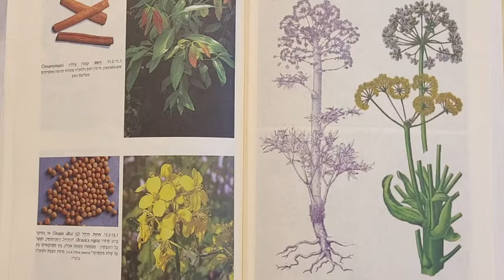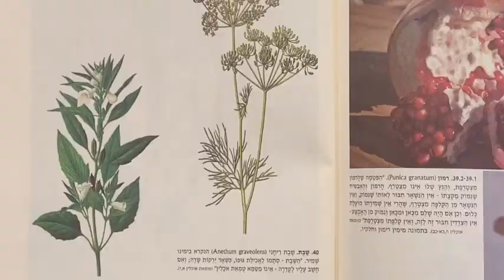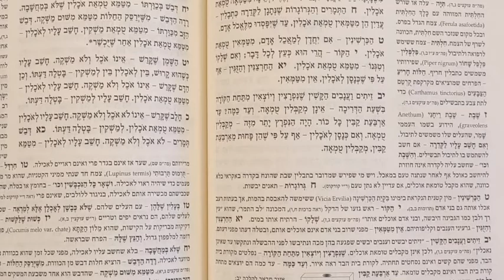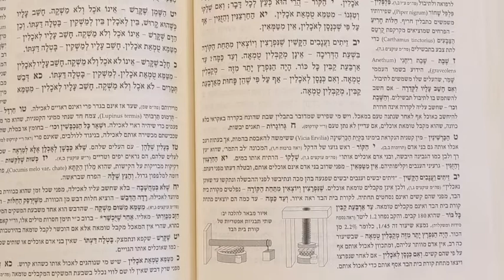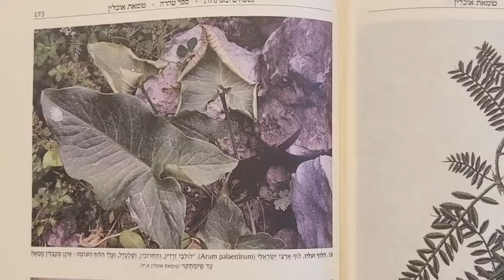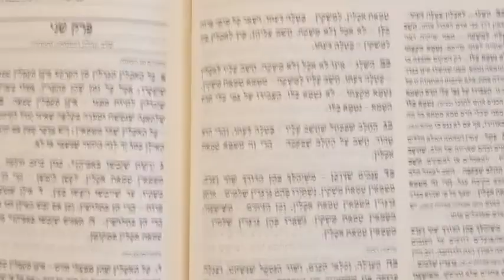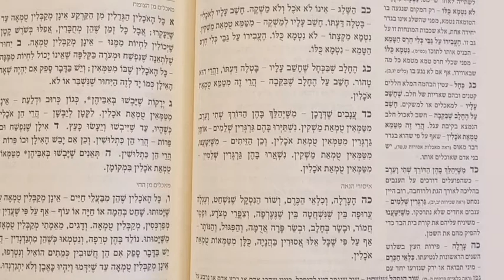Rambam Tahara - Lois relatives à l'impureté des aliments - Chapitre 1